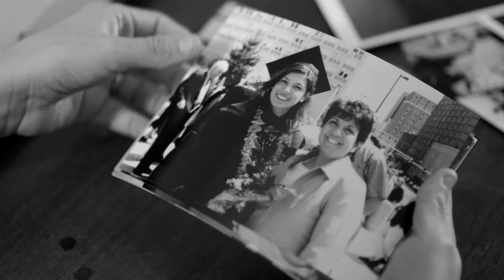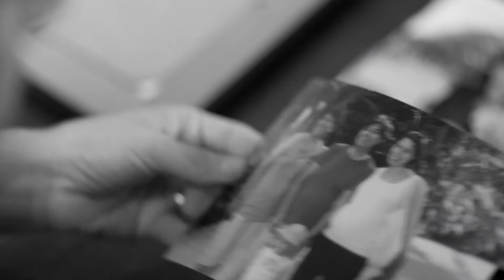Lisa: My Experience with BRCA Counseling and Testing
Lisa, age 40, talks about how her family history led her to get genetic counseling and testing for BRCA gene mutations. She describes the genetic testing experience, and how it helped her understand her family history and manage her risk for breast cancer.